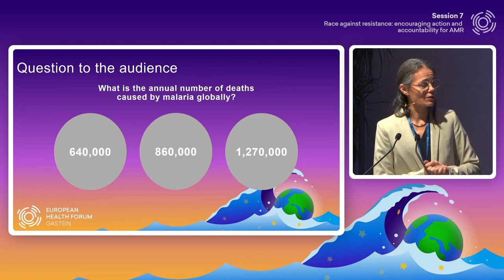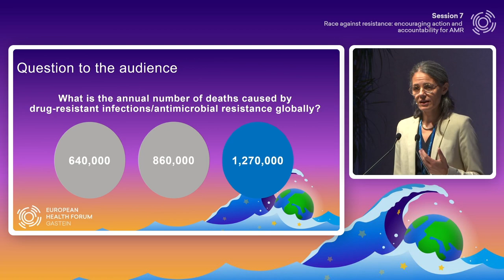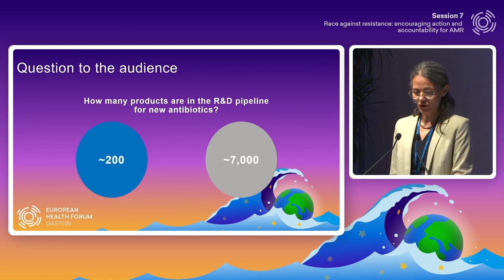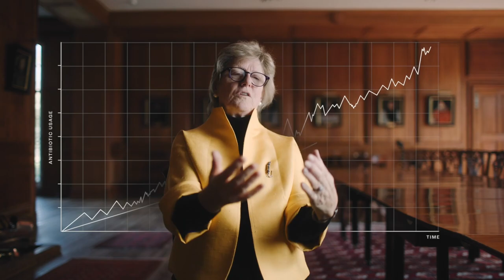Race against resistance: encouraging action and accountability for AMR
Organised by Shionogi and CARB-X

The race against antimicrobial resistance (AMR) is both a sprint and a marathon.

Current predictions show that if no action is taken by 2050 we would enter a post-antibiotic era in which resistant infections could become the leading cause of death world-wide, with disastrous health and economic consequences for future generations.

This session will explore the critical steps needed to bridge the gap between political commitment and action in addressing this global health threat.

Drawing from global, regional and national best practices, the session will provide insights into priority actions that could reduce the emergence and spread of resistant bacteria, while supporting a strong and sustainable AMR R&D ecosystem.

Recommendations will be made to promote immediate and sustained action, identifying ways to foster collaboration between the public and private sectors to strengthen health systems in combating AMR.

SPEAKERS
CHRISTOPHER FEARNE, Deputy Prime Minister and Minister for Health, Malta
ANCA TOMA, Executive Director, European Patients' Forum
DAMIËT ONDERSTAL, Policy Officer, European Commission, Health Emergency Preparedness and Response Authority (DG HERA)
POL VANDENBROUCKE, Head of Global Government Affairs, Shionogi Europe
KEVIN OUTTERSON, Executive Director of Combating Antibiotic Resistant Bacteria Biopharmaceutical Accelerator, CARB-X

MODERATED BY
LESLEY OGILVIE, Director, Global AMR R&D Hub Secretariat